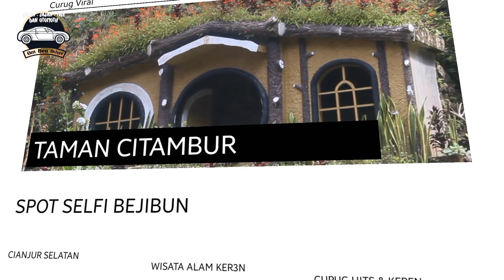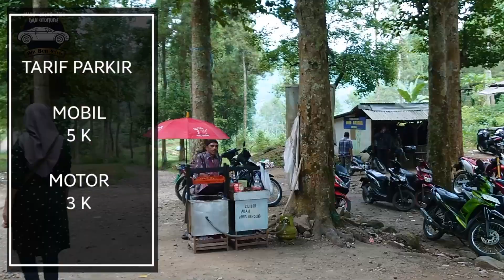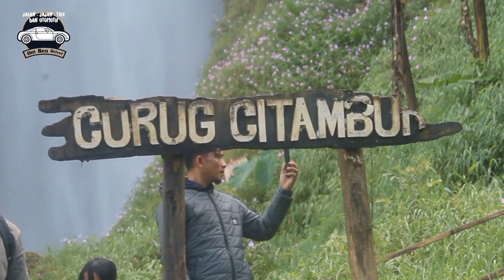CURUG CITAMBUR CIANJUR || CURUG YANG BIKIN RUMAH ABAH JAJANG VIRAL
Curug Citambur adalah air terjun yang sangat keren di cianjur Selatan Jawa barat , tepat lokasi nya berada di Desa Karang jaya , Kecamatan pasir kuda kabupaten Cianjur Jawa Barat.
air terjun keren ini mempunyai keindahan yang tiada tara , curug citambur ini mempunyai ketinggian 130 meter .
curug citambur Cianjur ini  dengan harga tiket murah meriah sehingga menjadi tujuan wisatawan untuk di kunjungi .
curug Citambur ini mempunyai fasilitas lengkap , tempat parkir luas , toilet, MUSHOLLAH dan para pedagang makanan yang murah meriah juga .
Curug citambur ini meruapakan pemandangan eksotis dari rumah abah jajang.
curug ini memang sangat layak dikunjungi untuk healing bersama keluarga, teman dan handai tolan
selamat berwisata dan bersenang senang kawan.